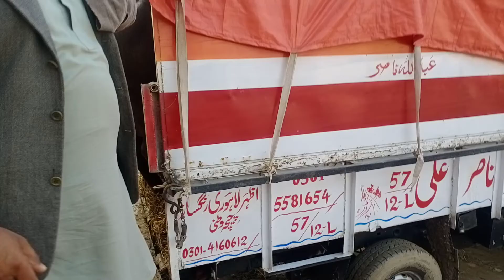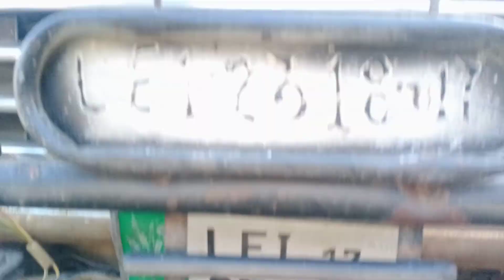January 12, 2021